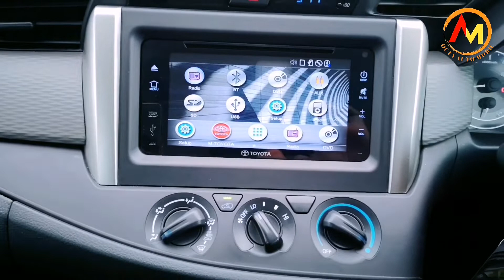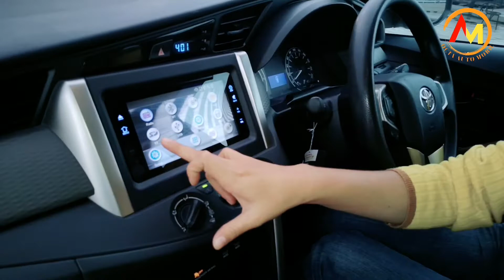INNOVA REBORN 2.0 G MT 2016 , SALE SALE SALE cukup 23 jt saja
Halo Sahabat @octaautomobile kali ini kita ada mobil impian keluarga Indonesia , Innova Reborn 2.0 G manual 2016 , mau tahu kondisi dan harga nya , tonton sampai habis ya !! Nomor hp ada di video ya !

Follow Tiktok nya juga ya : Octaautomobil8